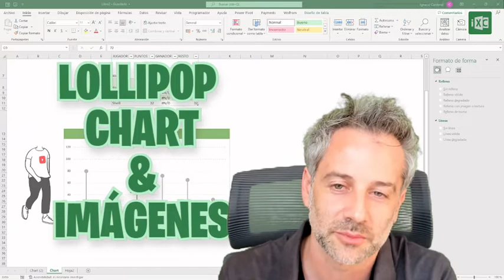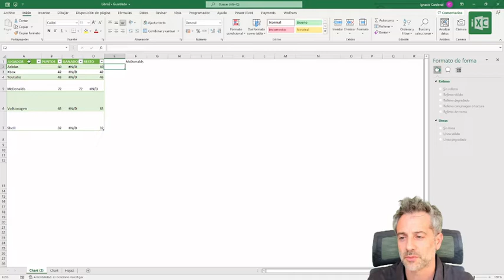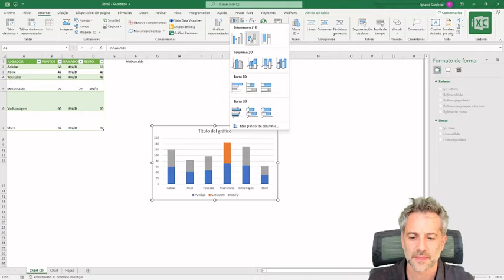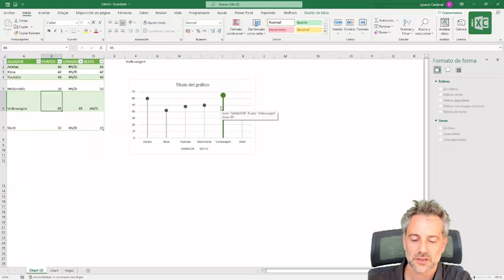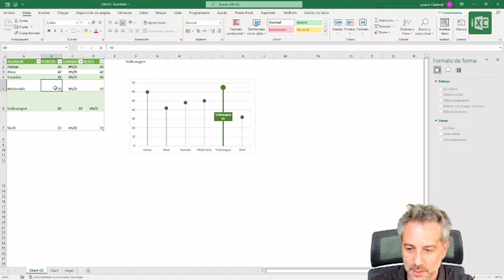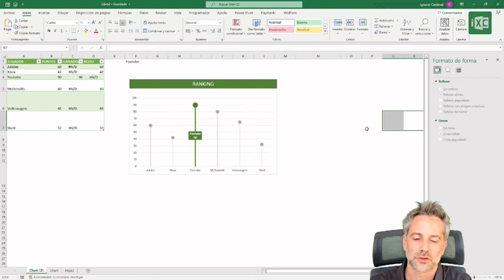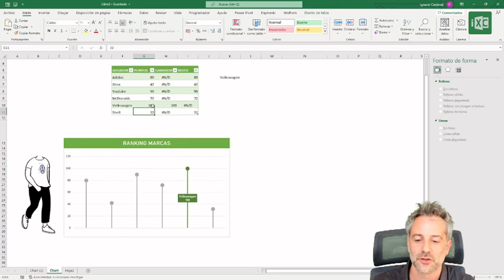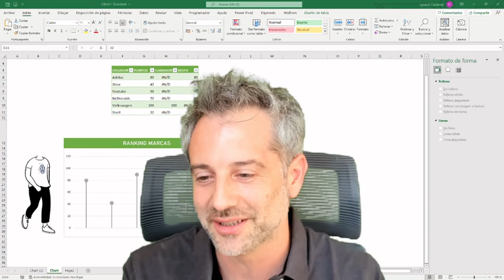LOLLIPOP CHART EN EXCEL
Si buscas darle frescura a tus gráficas, las gráficas estilo Lollipop son geniales para sustituir a las gráficas de barras.

Aprende cómo hacerlas en tan solo unos minutos y haz que tus cuadros de mando destaquen sobre los demás!